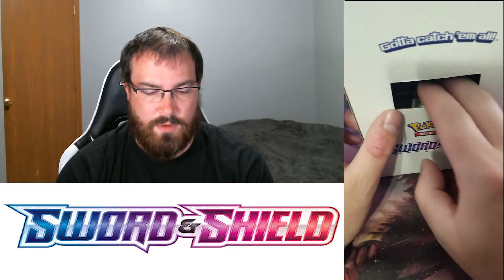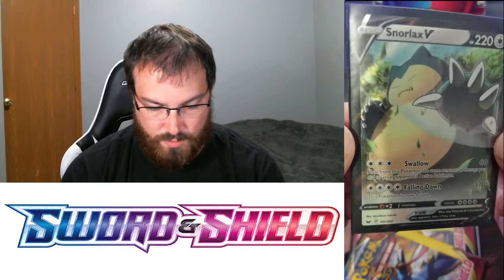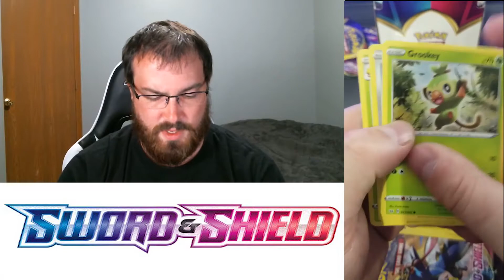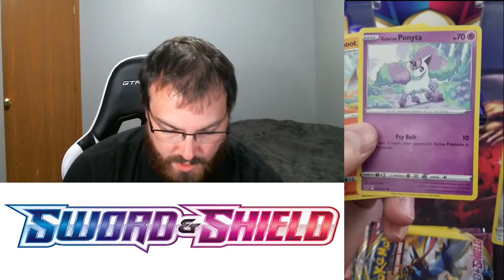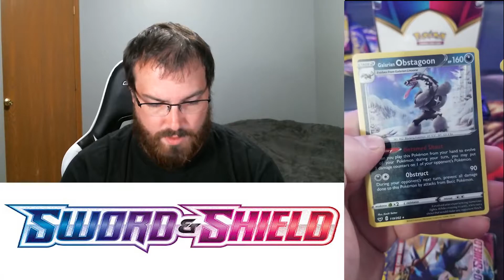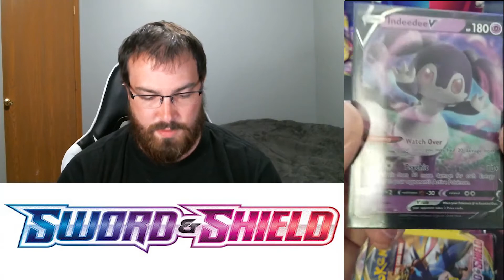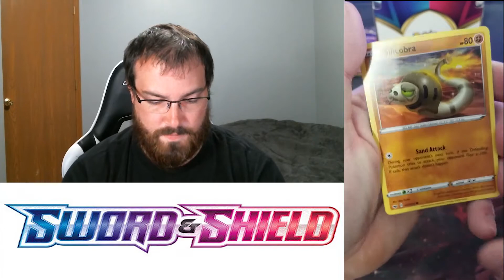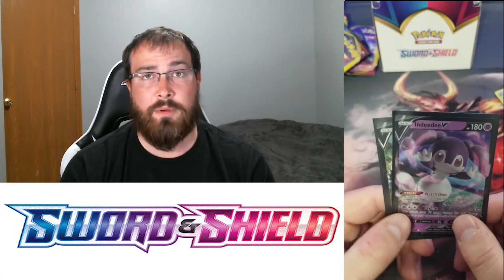*TONS OF POKEMON DOLLAR TREE PACKS!!* (PART 3 of 3) Opening SWORD&SHIELD booster packs!!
Hey everyone this is THE FINAL of 3 videos of ripping open some Pokemon Dollar Tree packs!!!

I Hoping to pull the great Zacian V (Secret) or any Secret Rares!!
Let's see how these $1.00 packs do!!

►What up!! CKO here - I'm a beginner content creator, but long time pack opener!  I love the thrill of opening packs and getting those sweet pulls!! I've just gotten back into pack opening from MTG to Pokemon to who knows what next!!